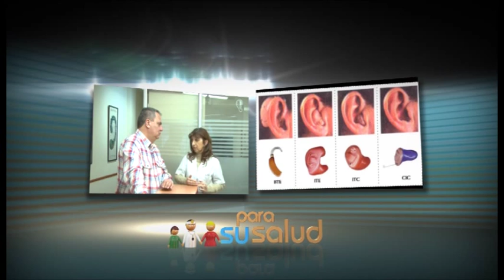Respuesta a consulta de televidente sobre audifonos Azucena Calvo 05 09 2015